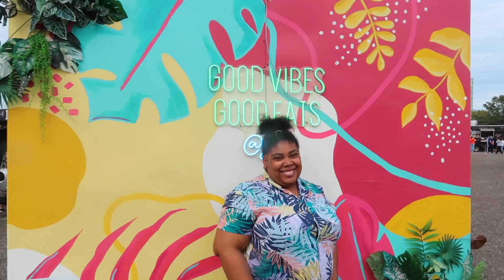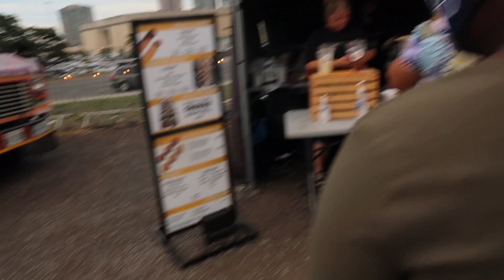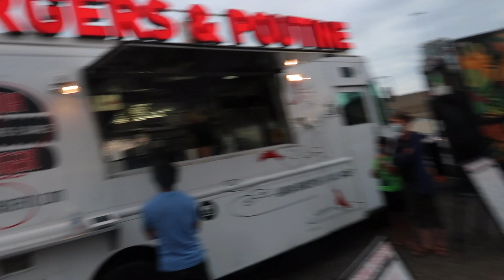SPEND THE DAY WITH US ! Toronto eats Vlog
Spend the day with me and my friends as we go to Street eats a Toronto food fest.

and let me know if you want to see more videos like this

Name: Tanisha
Age: 23
Height: 5'6
Location: Toronto
Camera: Canon G7x mark ii | iPhone XS Max
Editing Software: Final Cut Pro